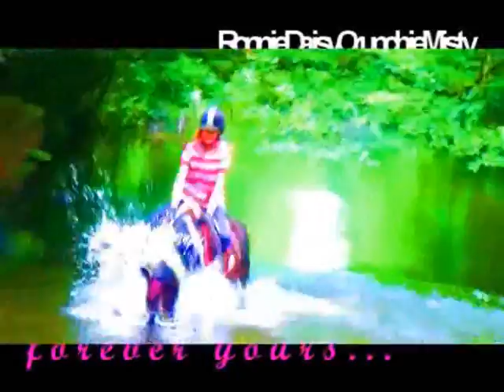4 minutes of horse bloopers(;